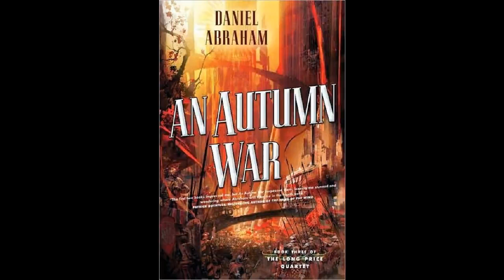An Autumn War (Long Price Quartet #3) Audiobook Part 2